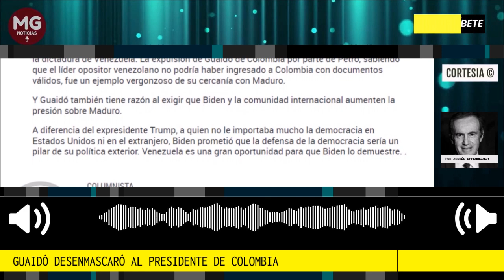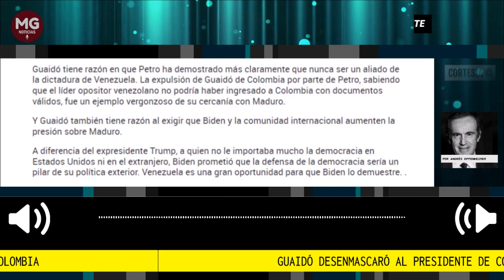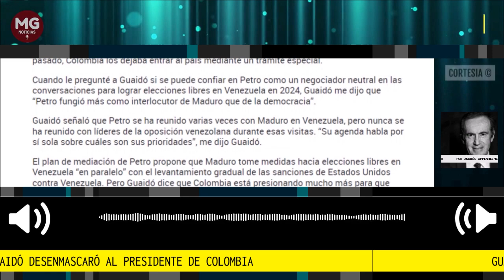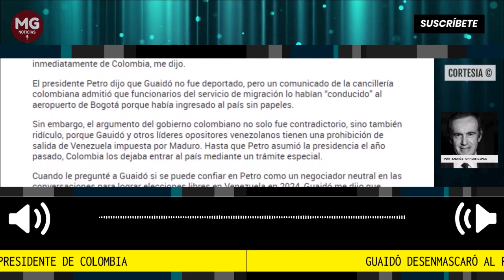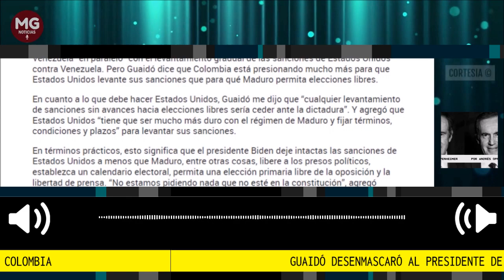GUAIDÓ DESENMASCARÓ AL PRESIDENTE DUQUE ⛔ Por Andrés Oppenheimer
Horas después de que el líder opositor venezolano, Juan Guaidó, aterrizara en Miami tras ser expulsado de Colombia, hablé con él extensamente sobre la iniciativa del presidente colombiano Gustavo Petro de mediar en la crisis política de Venezuela, y sobre la política de Estados Unidos hacia la dictadura de Nicolás Maduro.
Por Andrés Oppenheimer